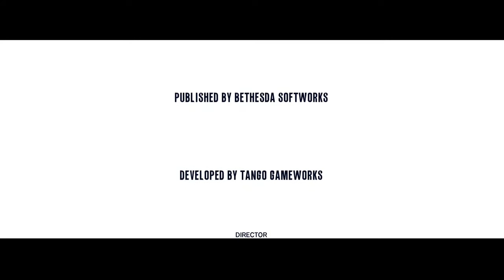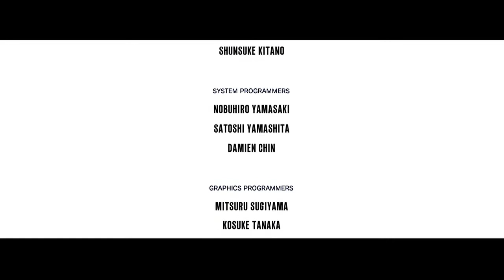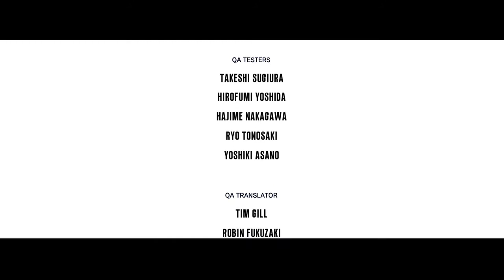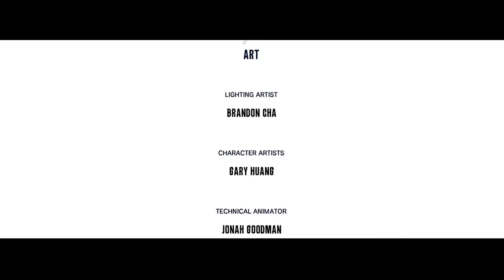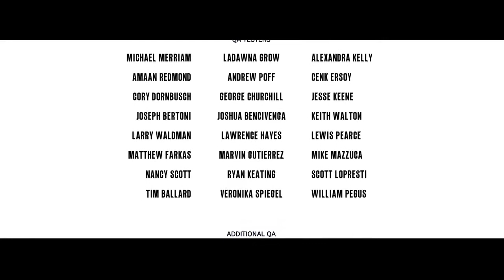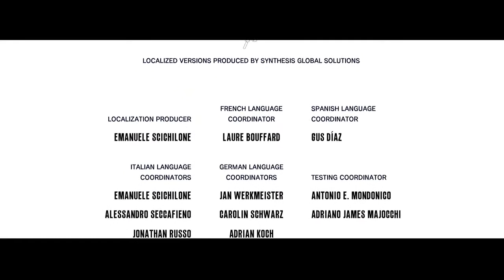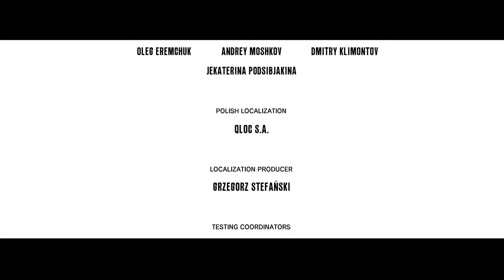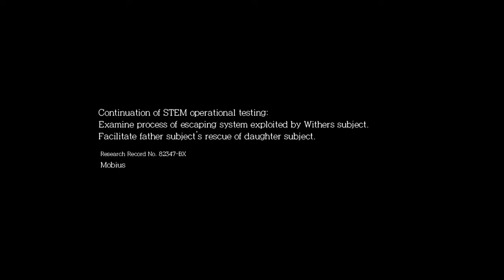The Evil Within: THE EXECUTIONER with DrAiN *FINAL DLC* - 2 / 2